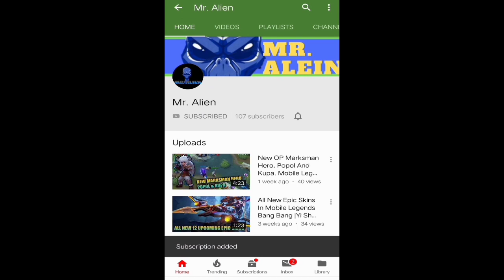All New Skins In Mobile Legends Bang Bang |Hairth, Selena,Kaja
Source: @aceunyil